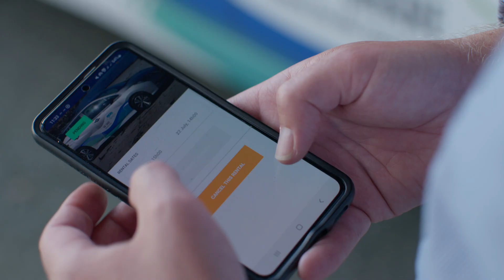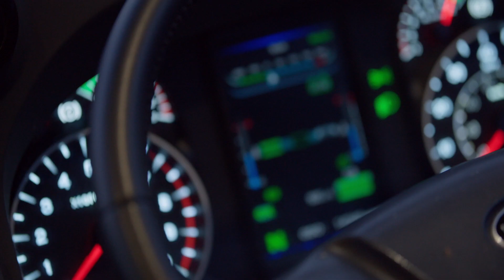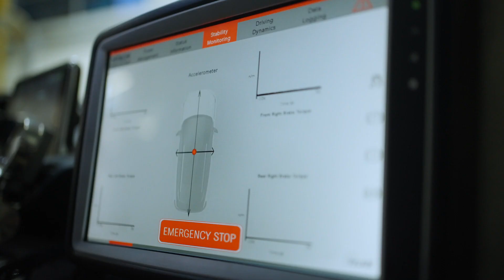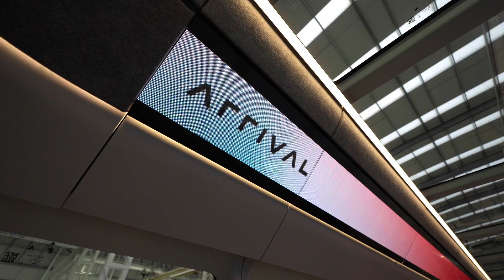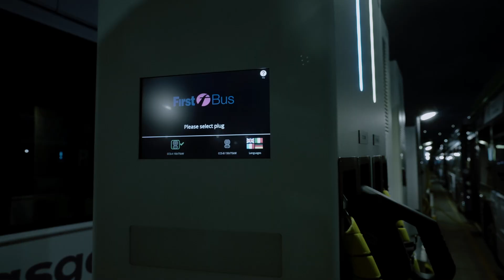24 Hours at the Edge of Mobility - Hitachi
Every minute of every day, Hitachi is innovating to reduce carbon around the world. This video features some of the new commercial EV and infrastructure solutions we are introducing across Europe, including an EV car sharing scheme on the Isles of Scilly, the world's largest commercial EV trial, the electrification of Europe's largest bus depot, and the development of an innovative smart braking system.

social-innovation.hitachi/en-eu/